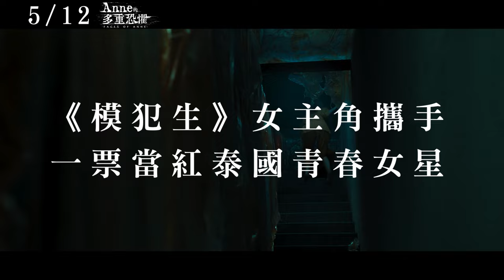《Anne的多重恐懼》 繼《鬼搖靈》後又一年度泰國片十大票房 《模犯生》個性女主再次讓你燒腦 5/12 全面啟動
💉年度泰國片十大票房 與《天生一對2》並列
💉鹿特丹影展及全球各大影展 觀眾群起叫好
💉超高概念奇幻驚悚  封閉空間懸疑燒腦

網羅當今泰國所有知名年輕女演員
共同演出『Anne』這個複雜又神秘的角色
🦌《模犯生》《就愛斷捨離》女主茱蒂蒙
🦌《轉學來的女生》《愛情需要編劇》女主潘荻拉
🦌《未來的彼方有我嗎》BNK48 成員 詹尼斯&貝娃
🦌《一杯上路》《戀愛診療中》《水男骸》Vi
🦌《電擊女孩》《荷爾蒙》PunPun
🦌《停格的約定》Ink
🦌《模犯生》最美女配角 Oom
「她們被關在同一個地方，穿著一樣的衣服，
受到一樣的限制， 被一樣的怪物追殺，
她們每個人的名字都叫Anne……
哪個Anne才能成功逃離這場噩夢？」
【限時超激優惠預售票方案】
✪ 限時搶購時間：即日起-5/5 ✪
單人票價只要160元🙀
雙人套票更是下殺到300元(平均一張150)。🙀🙀
如此好康只有在博客來售票網⬇️
【劇情大綱】
Anne在一個神秘的建築醒來，她失去所有記憶，不知道自己怎麼來到這裡，只要尖叫就會有「護士」進來施打鎮定劑，每到夜裡會被一個戴著鹿頭的殺手獵捕，她需要設法搞清楚狀況，並逃離這裡；這裡有許多跟她一樣遭遇的女子，被關在不同的房間裡，而她們的名字，都叫「Anne」.